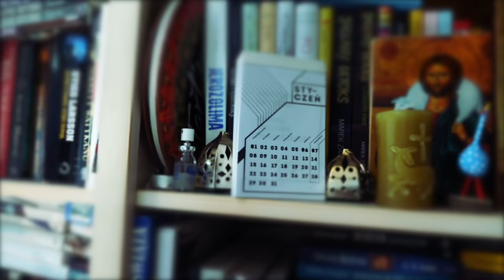Wstawaki [#480] Maraton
Polecamy subskrypcje portalu na YT

Zapraszamy.